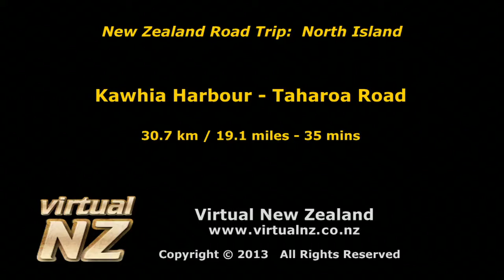VirtualNZ: Kawhia Harbour to Taharoa Rd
This Virtual NZ route video shows the road from Kawhia Harbour turnoff (on SH 31) to Taharoa Rd on the west coast of New Zealand's North Island.

A Division of Golden Micro Solutions Ltd

A link to this video MAY be embedded on any other website, provided it always points back to this original YouTube hosted file. You may NOT download the video and host a copy of it on your site. All other use of this material (including broadcast) is expressly prohibited unless you obtain the written permission of Virtual New Zealand / Golden Micro Solutions Ltd.

BE32_01